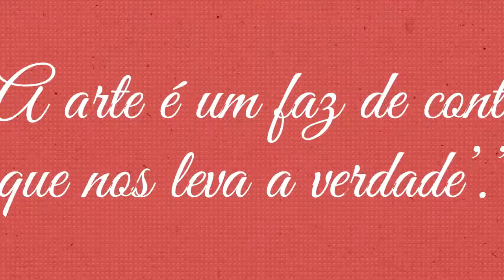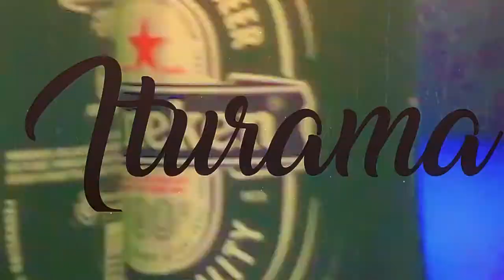Jornal da Cidade - Dia 30/08/2017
Canal 42 UHF

Texto: Flávio Andrade
Cinegrafista: Gabriel Souza
Imagens/Edição: Igor Dantas
Apresentadora: Wanessa Mendes